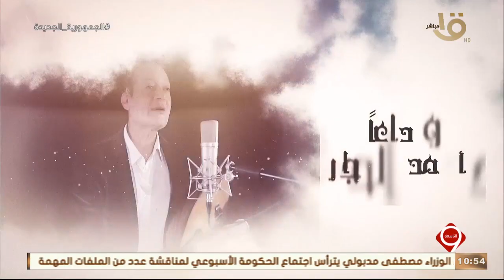التاسعة| رحيل الفنان الكبير أحمد الحجار عن عمر ناهز 65 عاما